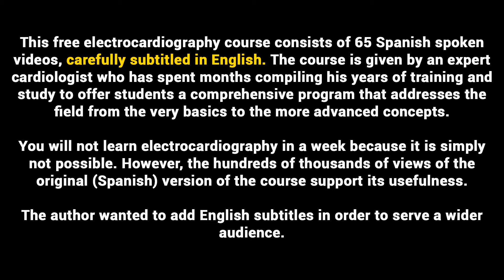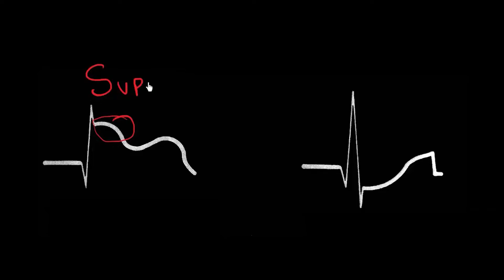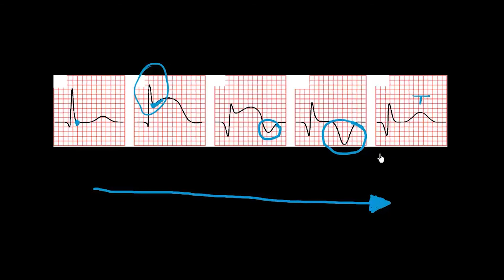19 NORMAL VENTRICULAR REPOLARIZATION | ELECTROCARDIOGRAPHY (ECG) ONLINE COURSE